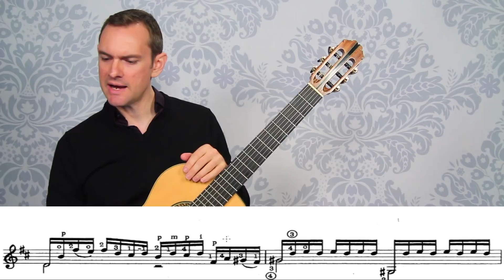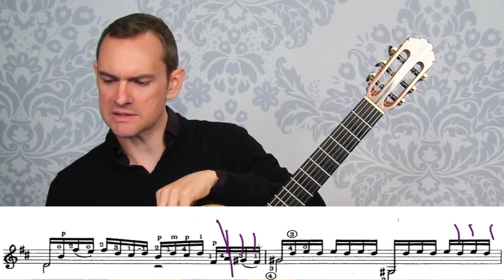Better Classical Guitar Phrasing, Using 4 Simple Words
Here's a simple trick to make your music more flowing and interesting.  It will help you to understand your music more, and lead to better and more enjoyable classical guitar practice.  Be sure to read the whole article at the link above!

Classical Guitar Shed is an exploration of music, skill, and daily endeavor on the classical guitar.

If you are learning classical guitar, or would like to learn classical guitar, CGS is a great place to discover resources to help you on the journey.  Whether you’re just beginning guitar, or have been playing for decades but want to rise to new levels in your playing, you’ll find highly detailed tutorials and lessons.

At the root of beautiful playing is a solid technique (aka “the way your hands move”).  You can find step-by-step methods, presented in very fine detail, showing exactly how to get great sound, and how to move your fingers.  So as you progress, you can continue to improve.  Bad technique puts a limit on your playing (speed, tone quality, control).  Good technique gets stronger and more efficient with every practice.  It forms the bedrock foundation for a lifetime of beautiful music.  You’ll find loads of technique suggestions and tutorials at Classical Guitar Shed.  And if you’re serious about learning great skills, you can join The Woodshed, and get arguably the finest classical guitar education online, with personal support and hundreds of practice-along videos.

You’ll find some of the deepest-diving explorations of classical guitar and Spanish guitar pieces anywhere online, with step-by-step instructions on how to play guitar beautifully so that the music sings and connects with listeners (any yourself) on an emotional level.  Music is not entirely subjective.  Some ways of doing things are more effective than others.  If you learn these basic “rules”, you’ll automatically play with more grace, beauty, and feeling.

At CGS, you’ll also discover archives of comprehensive articles about many of the issues, details, habits, and best practices surrounding playing guitar.  You’ll find tips and tricks on how to be more effective at practicing.  You’ll find articles on subjects as varied as getting great classical guitar tone, how to avoid pain and injury playing guitar, and the differences between practice and exercise.  If you ever need a break from your practice and want to enrich your understanding of all that is classical guitar, browsing the  Classical Guitar Shed archives are great place to explore.